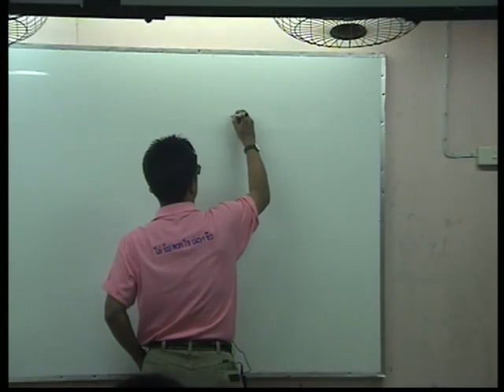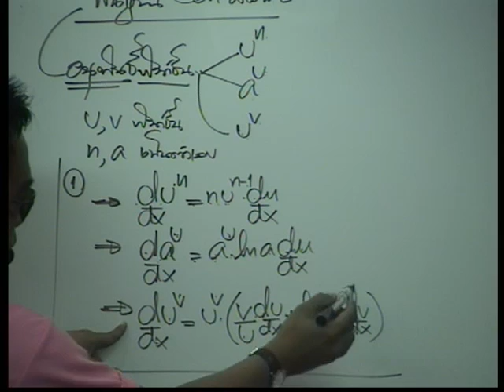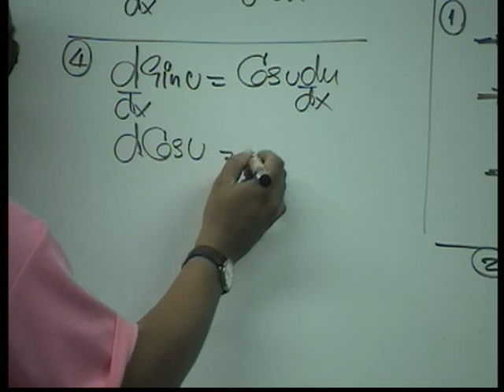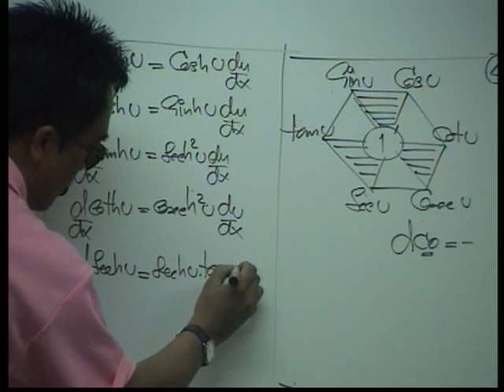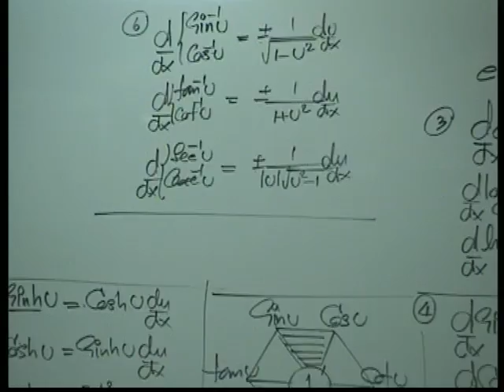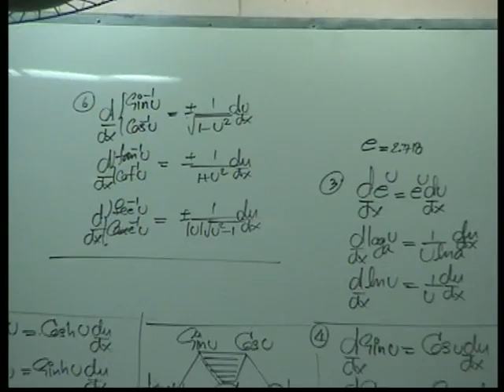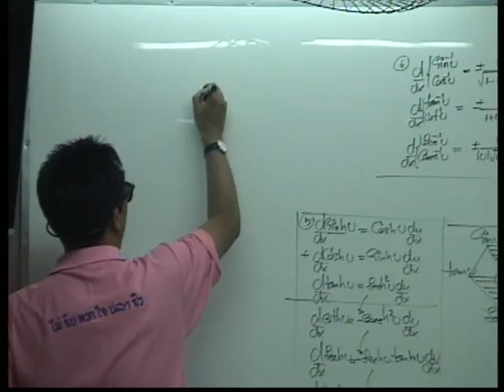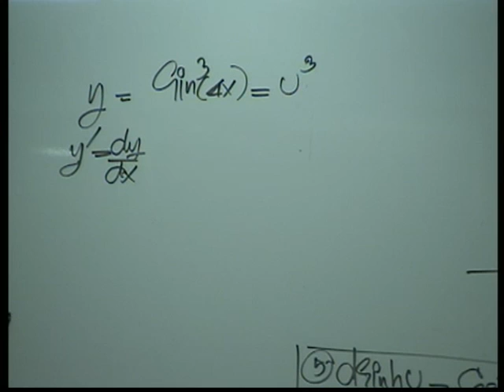ติว แคลคูลัส มหาฯลัย อนุพันธ์ 1/4